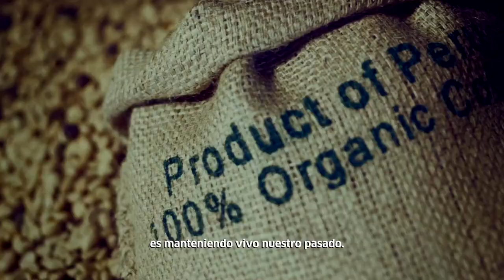Expo 2020 Dubái | Pabellón Perú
✅ Tender puentes es la mejor manera de inmortalizar los lazos que nos unen al pasado, para conectarnos con el mañana.
🇵🇪 Perú se prepara para participar en la Expo2020Dubái.
👥 Llevaremos nuestra milenaria cultura y sabiduría ancestral para mostrarla a los asistentes.